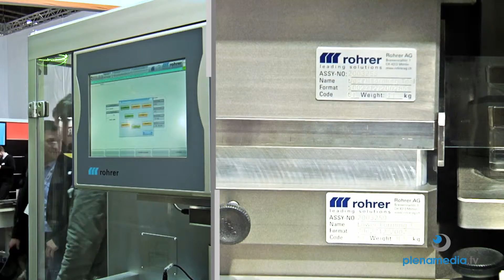Messefilm Messe Düsseldorf Interpack Messe - Rohrer Messefilm - plenamedia.tv